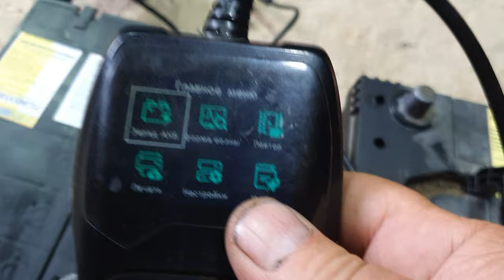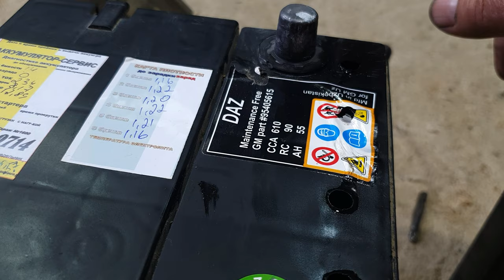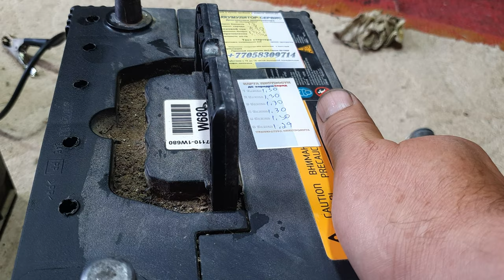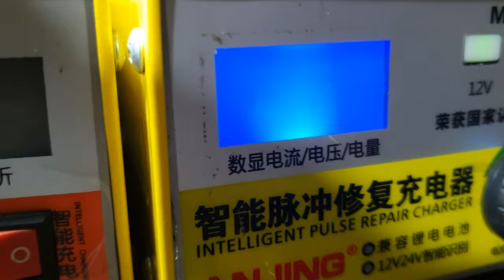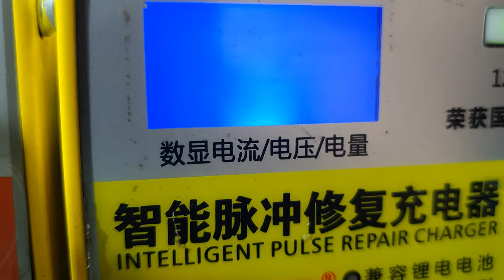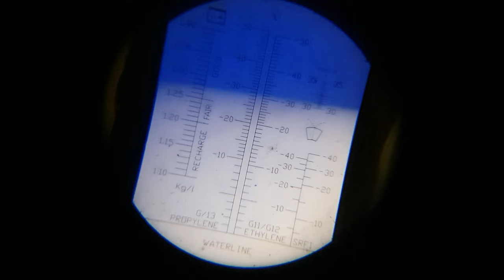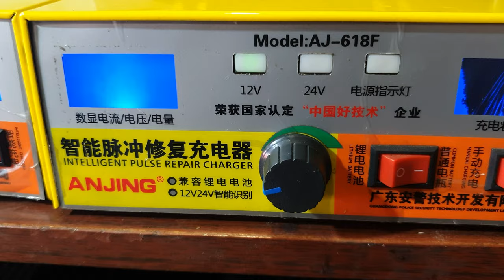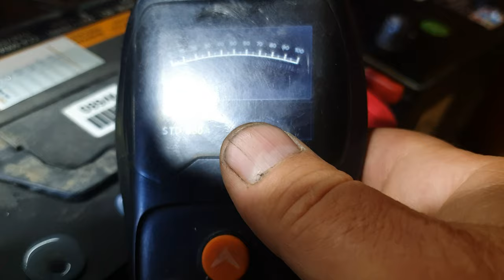Решающая проверка аккумулятора на годность.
Привезли аккумулятор с которым пришлось повозиться для принятия решения о его годности.